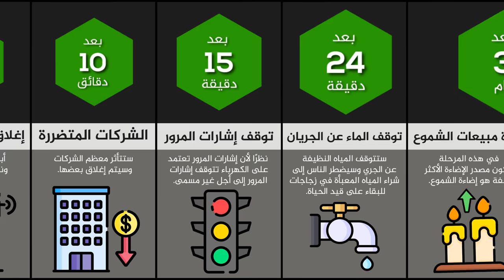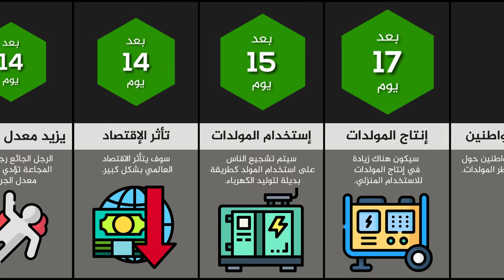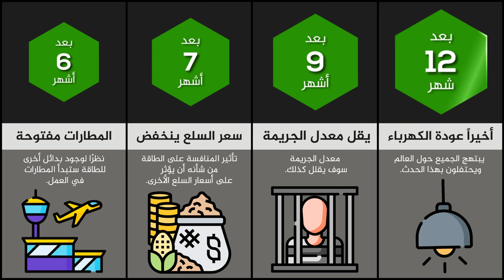ماذا لو انقطع الكهرباء لمدة عام كامل؟ كيف سيكون العالم😱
تُعَدّ الكهرباء من الاختراعات التي عُرفت مُنذ القِدم وتستمر الحاجة لها حتى الآن، فهي تدخل في كل مجالات واستخدامات المنزل والعمل وكل الأمور العملية والعلمية والاقتصادية. وتعتبر الكهرباء من الأدلة على تطور العالم وتقدمه فهي الفاصل بين العصر القديم والعصر الحديث. ويتم الحصول على الكهرباء من مصدرين؛ مصدر متجدد مثل الشمس والرياح ومصدر غير متجدد كالنفط.